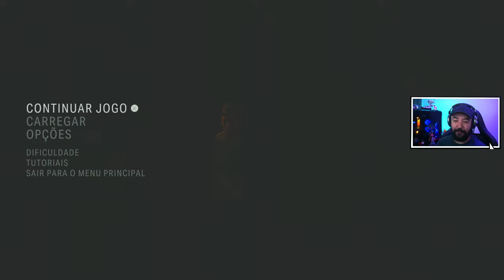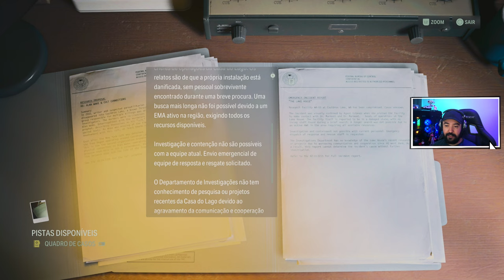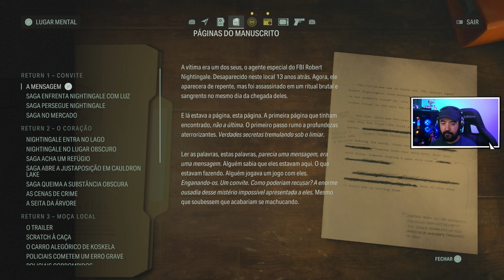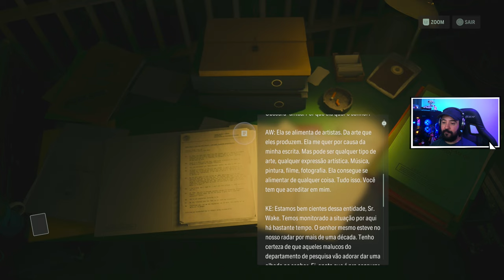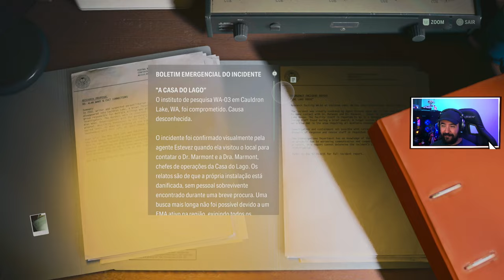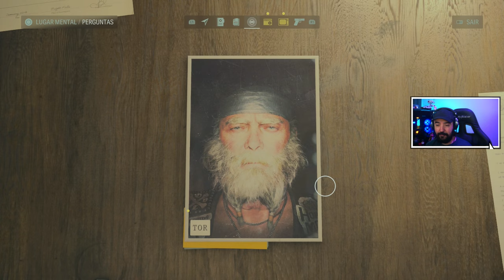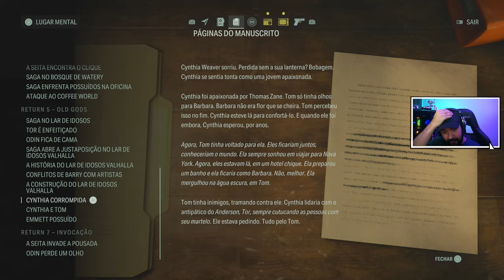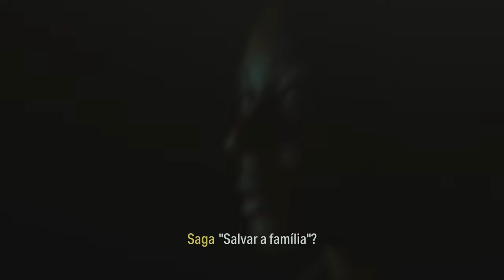ALAN WAKE 2 - #8 - ALAN LOST - Legendado PT-BR [PS5]